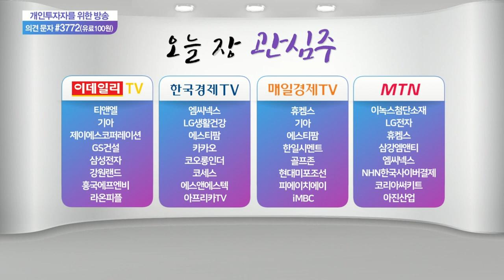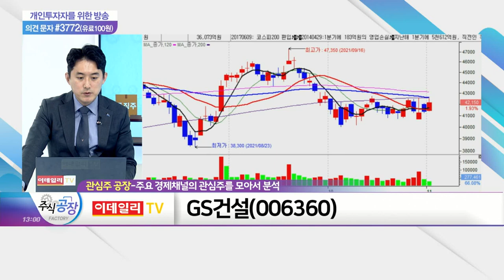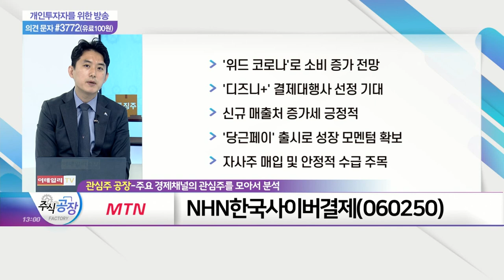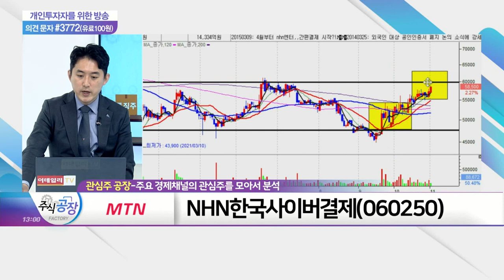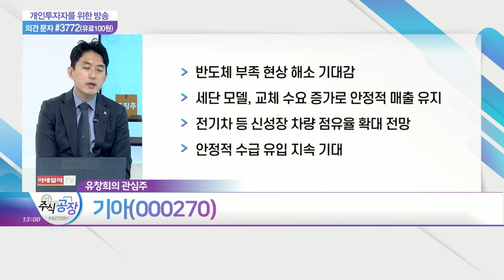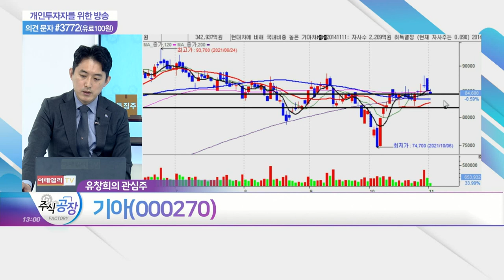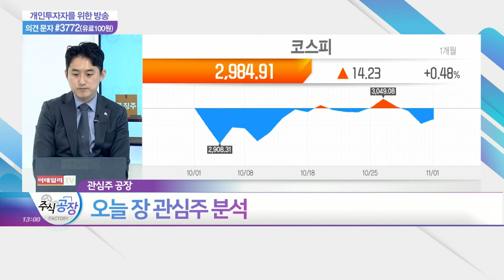GS건설, 제이에스코퍼레이션, NHN한국사이버결제, 기아_관심주 공장 (20211101)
- 3분기 '어닝 쇼크' 일시적 판단
- 정부 정책 기대감 지속
- 도심 공공주택복합사업 본격화 기대
- 국내외 매출 안정적 성장세 전망
- 순환매 장세 속 단기 바닥권 진입 가능성

- 억눌렸던 소비 빠른 회복 기대
- 신흥국 생산 재개 및 낮은 재고 수준
- 기관 중심 매수세, 주가 상승에 영향
- 3분기 영업이익 249억… 전년대비 1,923% 급증

- '위드 코로나'로 소비 증가 전망
- '디즈니+' 결제대행사 선정 기대
- 신규 매출처 증가세 긍정적
- '당근페이' 출시로 성장 모멘텀 확보
- 자사주 매입 및 안정적 수급 주목

기아(000270)
- 반도체 부족 현상 해소 기대감
- 세단 모델, 교체 수요 증가로 안정적 매출 유지
- 전기차 등 신성장 차량 점유율 확대 전망
- 안정적 수급 유입 지속 기대